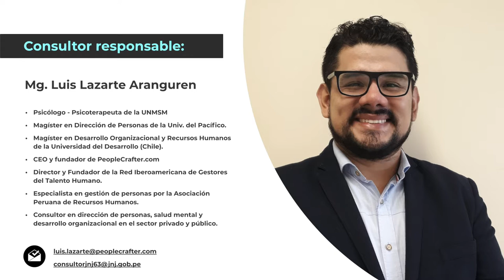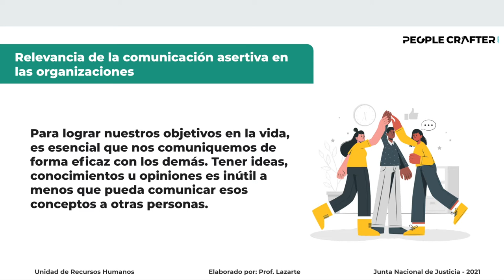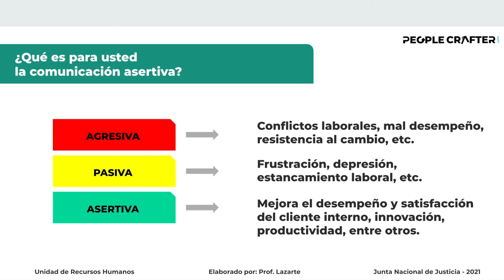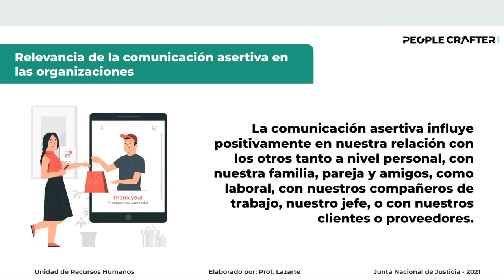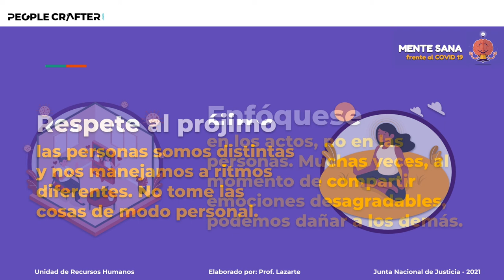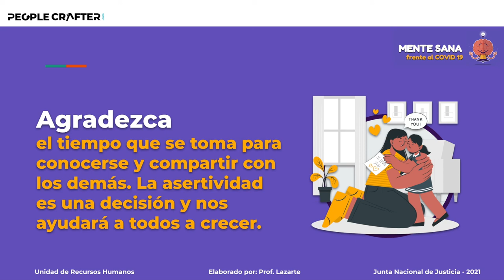MENTE SANA frente al COVID 19 - Técnicas para la comunicación asertiva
¡Hola! En esta oportunidad les comparto unas recomendaciones para que puedan comunicarse de modo asertivo, recuerden que esta información resulta de relevancia no tan solo en el ámbito laboral sino también personal. ¿A ustedes les resulta fácil ser asertivos siempre? ¿En qué momentos pierden la paciencia? Háganmelo saber en los comentarios y sigamos haciendo esta gran comunidad.